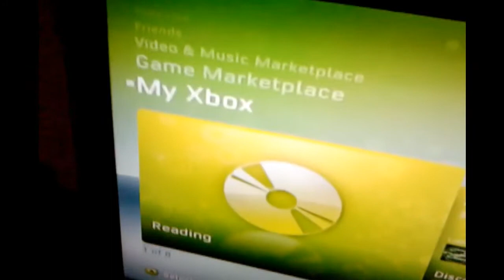XBOX360 Open Tray Fix!!! Really Easy!!!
Hello guys. What you are going to do is just take your controller and knock carefully on the front of the xbox. like i did. this has happend 2 times for me b4. IF YOU BREAK YOUR XBOX IT IS NOT MY FAULT.IGNORE---mw2 modern warfare 2 cod 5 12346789 boring ps3 xbox black ops clutch